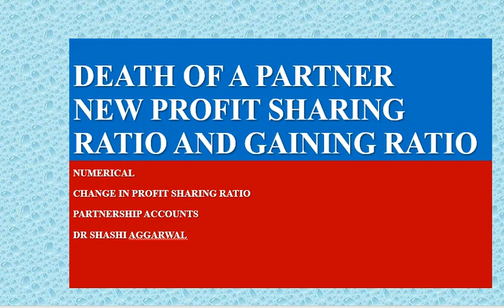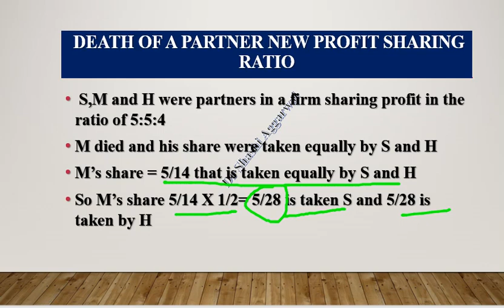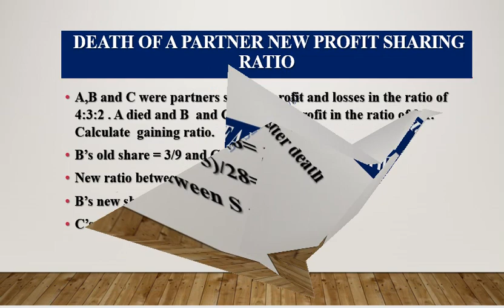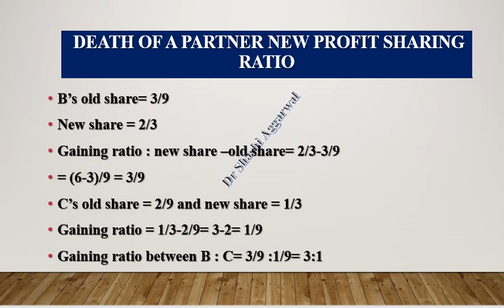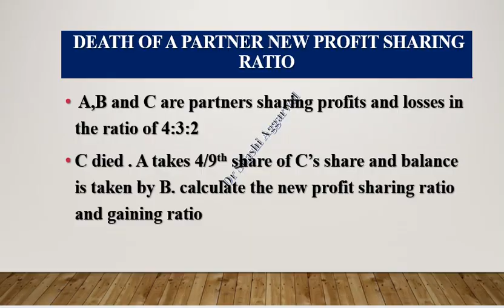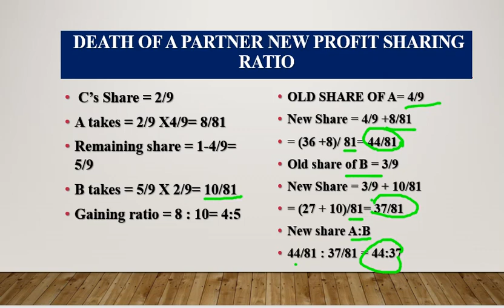DEATH OF A PARTNER 1/ NEW PROFIT SHARING RATIO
GAINING RATIO
VARIOUS NUMERICALS ON PROFIT SHARING RATIO